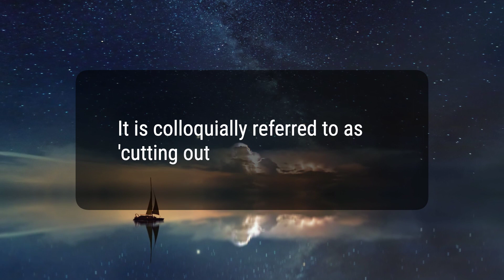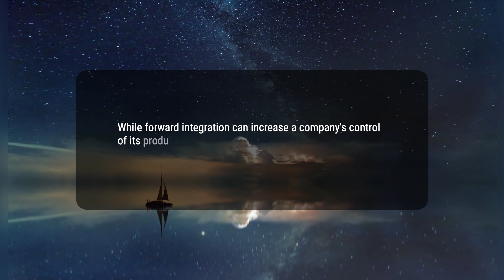What Is Forward Integration?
Forward integration is a business strategy that involves expanding a company's activities to include the direct distribution of its products. It is colloquially referred to as 'cutting out the middleman.' While forward integration can be a way to increase a company's control of its product and profits, there can be a danger of diluting the core competencies and business.
d6b0